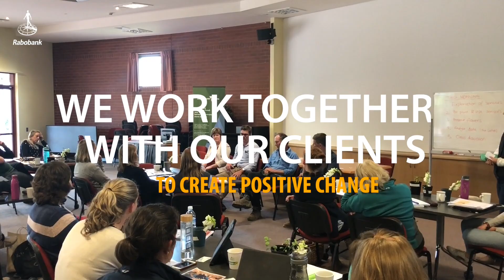Rabobank launches Australia-first rural community fund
As a cooperative Rabobank has a rich history of community engagement and now, thanks to the Rabo Community Fund, we can make an even bigger impact across the communities in which our clients live.

With the aim of tangibly and meaningfully contributing to the vibrancy and resilience of rural Australia, the Rabo Community Fund will be used to support local grassroots initiatives, identified by our clients in the heart of the community.